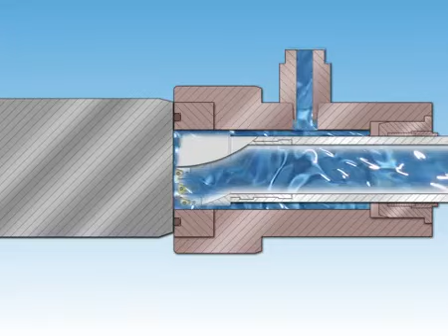ISCAR single tube system